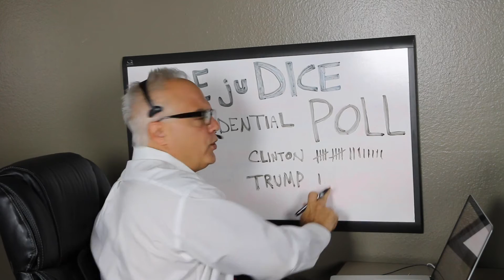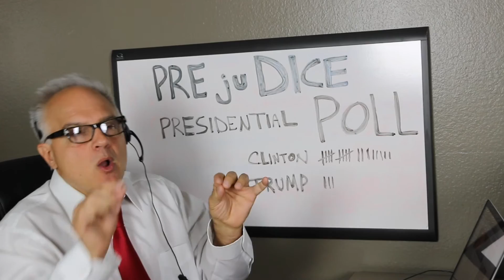Prejudice Presidential Poll | Political Comedy | Carmen Ciricillo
If you don't get the answer you want just rephrase the question

Carmen gets comfortable quickly. He exposes his true self through stand-up that is blue collar, gritty and precisely honest basting the ridiculous, the illogical and those that cause him grief. Carmen has gained the attention of Hollywood producers, national comedy clubs and regular Joe Blows like me and you because he makes us laugh at the absurdities. He has performed for the Improv, the Punchline, Flappers, Hilarities, Laugh Factory and many more famous clubs. Carmen’s comedic antics got him booted off real construction sites and landed him on The Discovery Channel’s "Your New House" show where he portrayed the humorous tool guy for 3 years. Even NASCAR thought Carmen was funny enough to tour with the Hendricks Motor Sports Racing Team and entertain the fans at hospitality events. For the last ten years XM/Sirius Satellite radio have consistently played two of Carmen’s recent comedy releases. Volvo also headlined Carmen for the Hardhat Comedy Tour that traveled to major U.S. cities raising money for national charities. Don’t miss his show about his wife, life and the strife of everything.